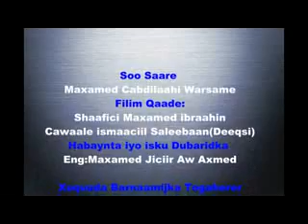Barnaamijka Ciida Togaherer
Barnaamij Aanu Idinka Diyaarinay Sida Magaalada Hargaysa  Loogu Diyaar Garoobay Ciida Soonfureed + Maxaa Sanadkan Ku Cusub Suuqyada Waawayn Ee Caasimada + Dareenka Danyarta Ku Dhex Ganacsanaysaa Wadooyinka Dhex Mara  Caasimadda .